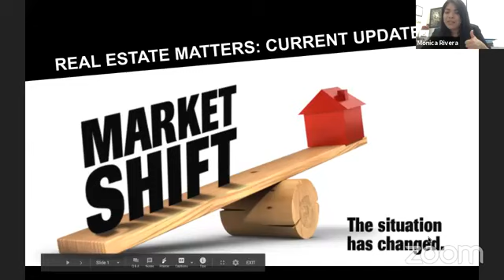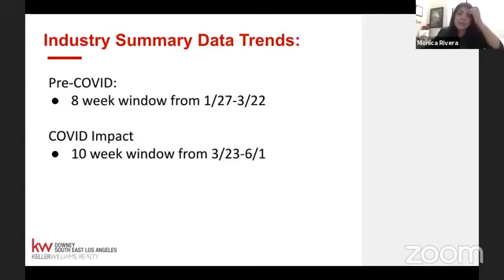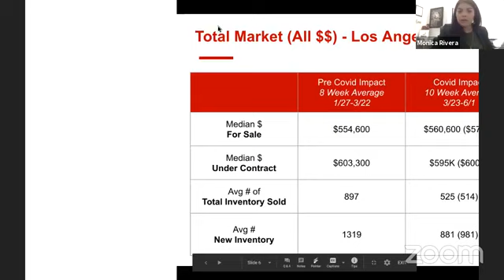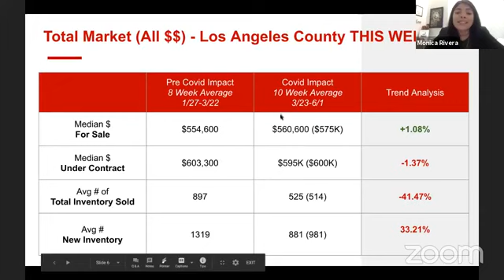Weekly Market Update 6/1/20 | Real Estate Revolution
Weekly Market Update of Los Angeles County